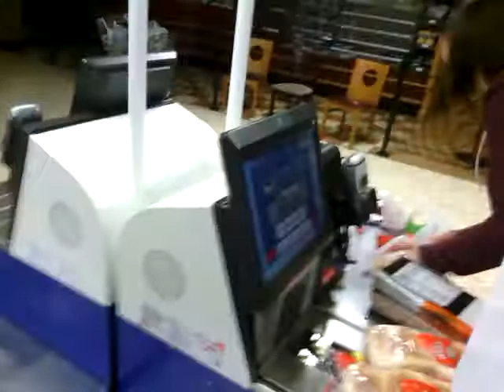Self service sillyness